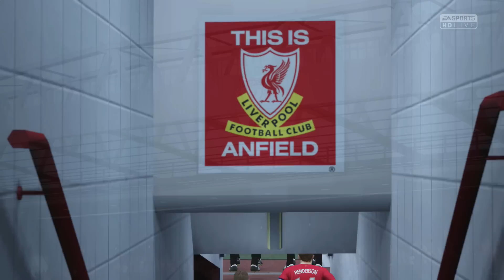WINTERTRANSFERS! GEILE MATCHES! - FIFA 16 SUPERLEAGUE KARRIEREMODUS #13 | MANCHESTER UNITED KARRIERE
FIFA 16 KARRIEREMODUS MANCHESTER UNITED KARRIERE SUPERLEAGUE

► Meine aktuellen FIFA 16 Projekte ◄
» Karrieremodus mit SV Darmstadt 98
» FUT Draft Challenges
» Verschiedene Turniere wie bspw. F8TAL oder Tisi Money Cup 2016
» TOTY/ TOTS/ TOTW Pack Openings mit Facecam
» Squad Builder (NLW, Hybrid, TOTY, TOTS, Inform, ...)
» Road To Glory
» Europameisterschaft 2016 RTG

Auf meinem Kanal bekommst du deine tägliche Portion FIFA! Neben kreativen FUT Draft Challenges, Pack Openings zu aktuellen "Events" (TOTW, TOTY, TOTS, MOTM, Hero, ...) & diversen Ultimate Team Serien (Road To Glory, Squadbuilder, Player Reviews, ...) gibt es nahezu täglich eine neue Folge der SV Darmstadt 98 Karriere. Wenn dir meine Videos gefallen, würde ich mich sehr über dein Abo freuen.

Vielen Dank fürs Zugucken ! ♥